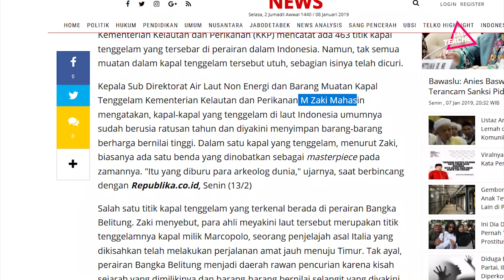Kapal Harta Karun ini Karam Di Lautan Nusantara, Andai Ketemu Bisa Buat Bayar Utang Negara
Tak dapat dipungkiri kalau memang lautan kita dulu dianggap salah satu yang paling ganas dan Penuh misteri. Bagaimana tidak, sudah banyak sejarah yang membuktikan kalau banyak kapal yang karam di tanah air. Namun demikian, ternyata hal itu membawa berkah tersendiri lantaran banyak di antaranya yang mengusung muatan harta karun yang sangat melimpah. banyak kisah mengenai kapal tenggelam, dari kapal pesiar yang terdampar, terkena ombak besar hingga mitos mengenai segi tiga bermuda. simak saja kapal harta karun apa saja yang hilang dilautan nusantara ini ?